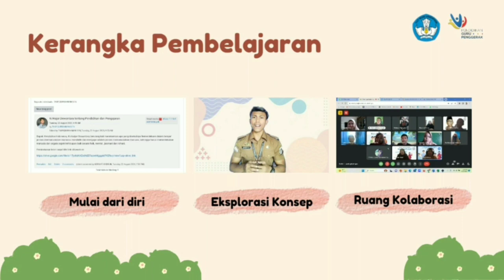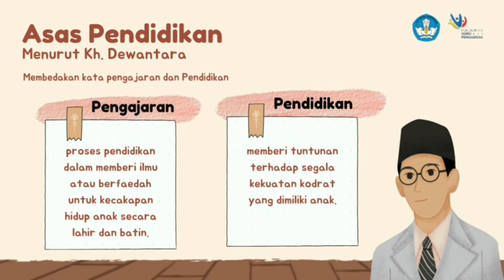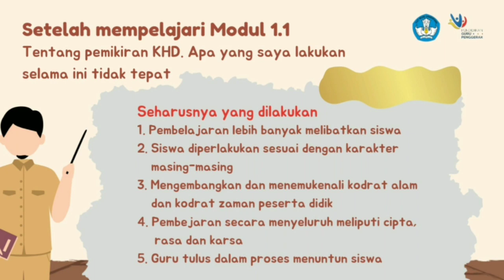Koneksi antar Materi - Kesimpulan dan Refleksi Modul 1.1